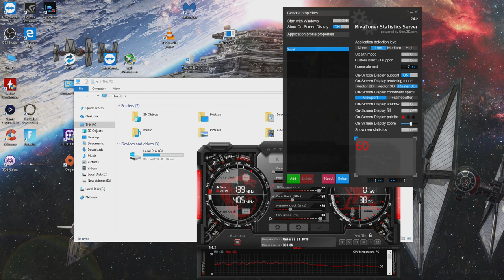Minecraft Part 1 on the Nvidia GT 1030 : PC 1080p Max ; Intel i5 2400